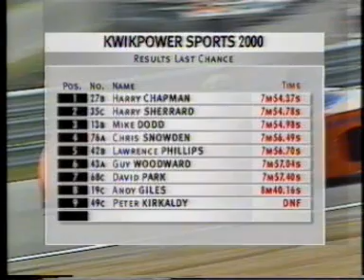Brands Hatch Sports 2000 Racing 2001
Great TV coverage and crash of Sports 2000 racing at Brands Hatch Indy in 2001. Not to be missed!